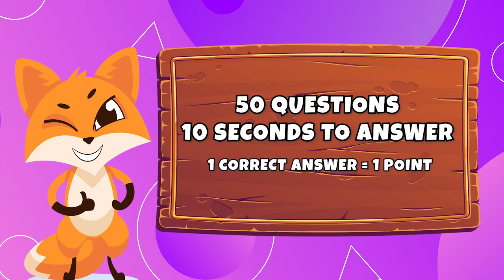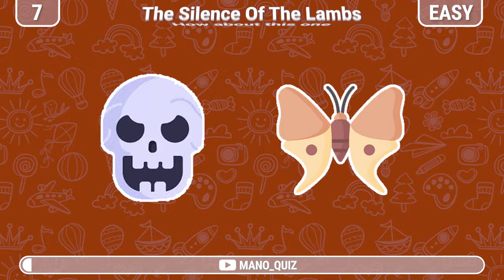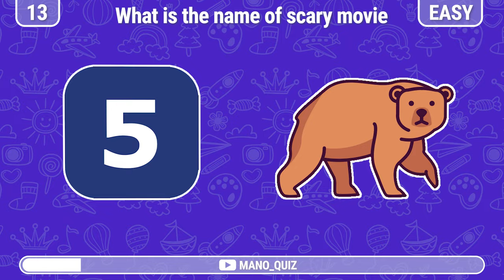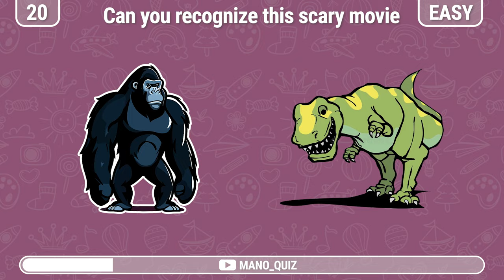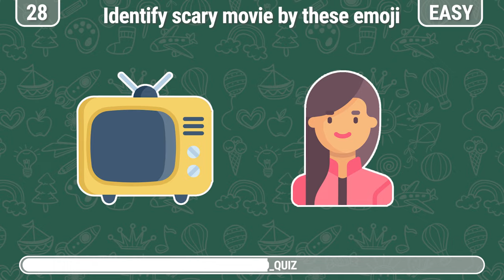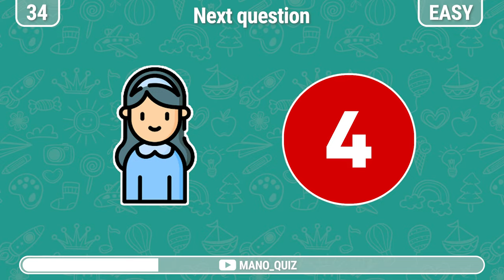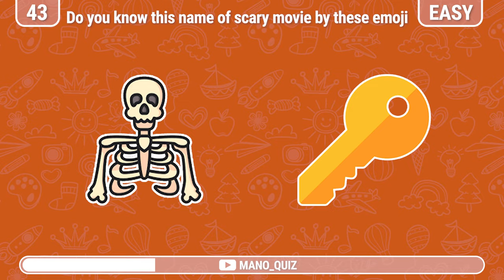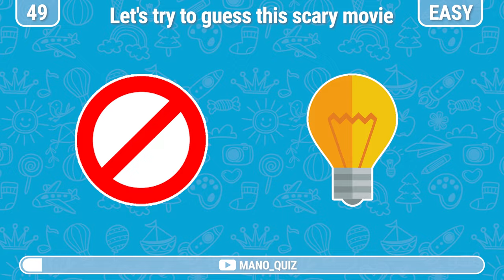Guess the Scary Movies by the Emojis 😱 Mano Quiz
Welcome to Mano Quiz - the ideal destination for those who love intellectual challenges and are passionate about Five Nights at Freddy's! Here, we bring you fascinating puzzles, crafted from the deep aspects of the mysterious world of Five Nights at Freddy's.

With Mano Quiz, you will not only be challenged on your knowledge of this game, but also experience unique and interesting quizzes that we dedicate exclusively to the Five Night At Freddy's loving community.

Join us every week to uncover new mysteries, solve tricky puzzles, and share emotional moments with our community.

Let's explore the world of Five Nights at Freddy's together in a deeper and more exciting way than ever!